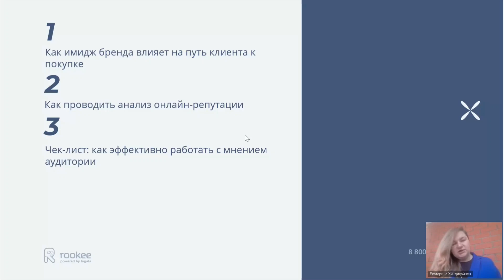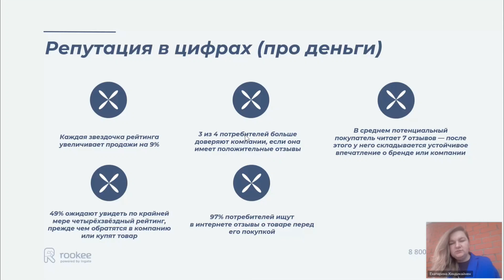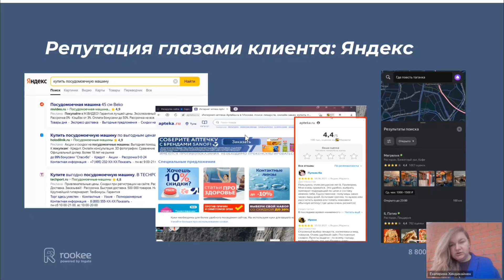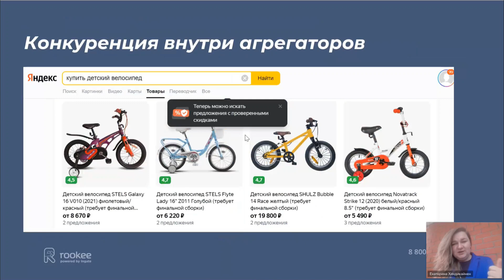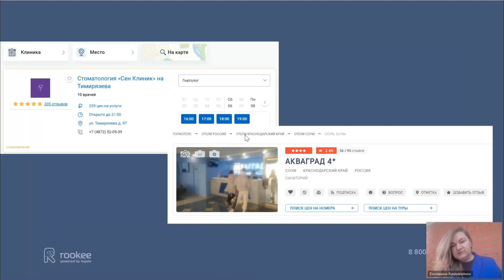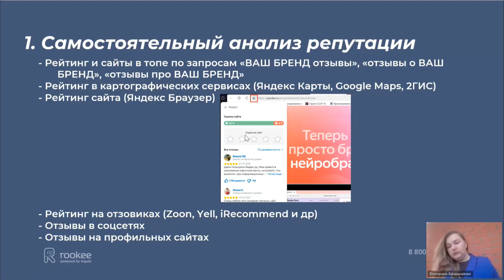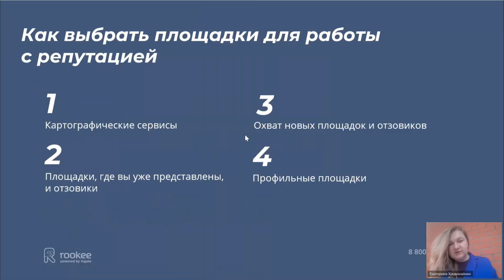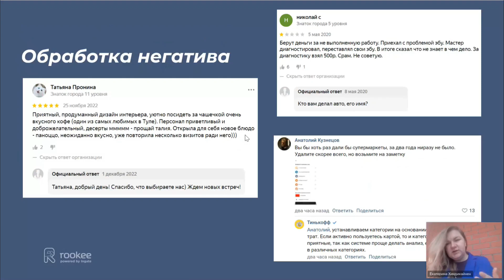Как узнать, что думают о вашем бренде, и влиять на мнения клиентов — Репутация 360º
Запись выступления Екатерины Хиндикайнен, директора по продуктовому развитию Rookee, на онлайн-интенсиве «Репутация 360º: как научить клиентов доверять вам и вашему бренду».

00:00 Старт выступления и представление спикера
00:29 Начало выступления
00:57 Как имидж бренда влияет на путь клиента к покупке
09:04 Как проводить анализ онлайн-репутации
12:24 Чек-лист: как эффективно работать с мнением аудитории

О чем выступление: репутация, отзывы, где искать отзывы, инструменты ORM, аналитика репутации, имидж бренда, SERM, анализ бренда, чем парсить отзывы